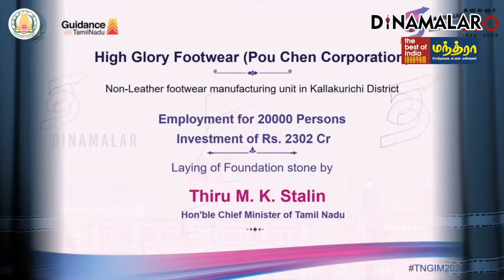631 ஒப்பந்தம் கையெழுத்து: 27 லட்சம் பேருக்கு வேலை TN Global Investors Meet 2024| TNGIM| MOUs| Stalin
₹6.64 லட்சம் கோடிக்கு முதலீடு
முதலீட்டாளர்கள் மாநாட்டில் டீல்!DMK